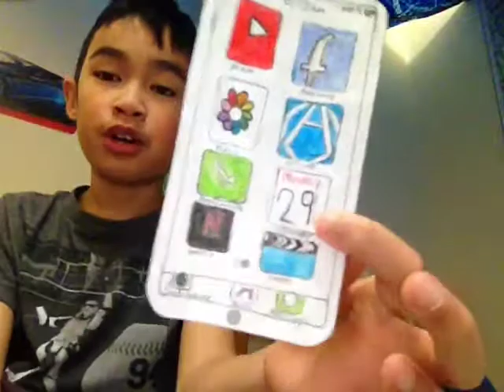February 9, 2018